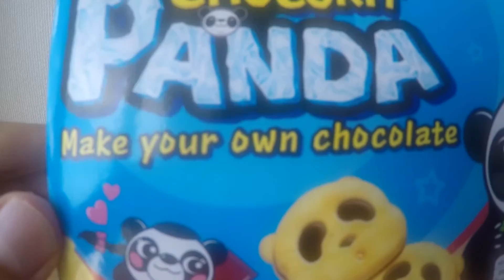ChocoKit Panda - Make your own chocolate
Minions Play Doh Миньоны Плэй До